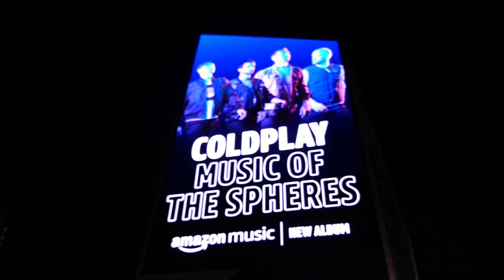Coldplay Music of The Spheres Billboard Sunset Blvd Los Angeles California USA October 16, 2021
Coldplay Music of The Spheres Billboard Sunset Blvd Los Angeles California USA October 16, 2021 Chris Martin